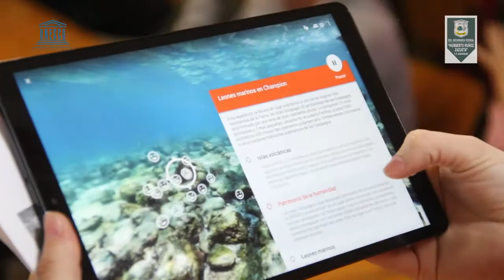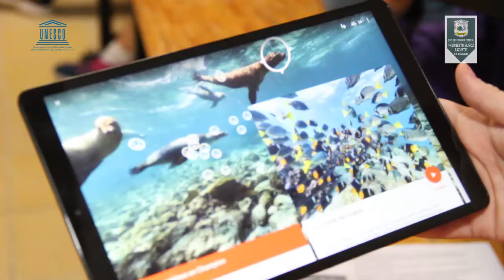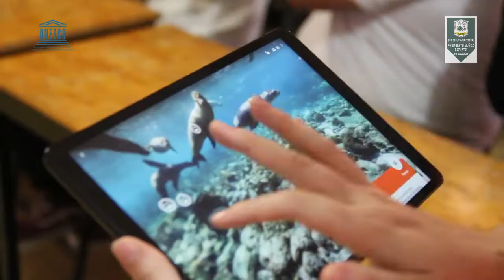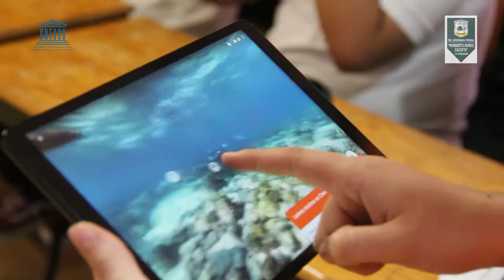Lentes Viruales de Google expedition en SHMZ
Google expedition es una exposición interactiva que se presenta por medio de unos lentes de realidad virtual en los cuales se transmite  diferentes exposiciones virtuales donde los jóvenes pueden experimentar una experiencia única. Se trabaja con 25 lentes de realidad virtual y una tablet que es operada por el ponente mismo que va narrando el video